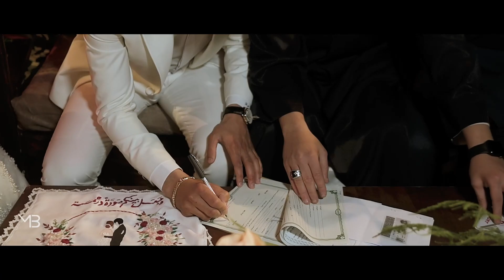جئت صدفه وأصبحت أنت كل حكاياتي 🤍💍